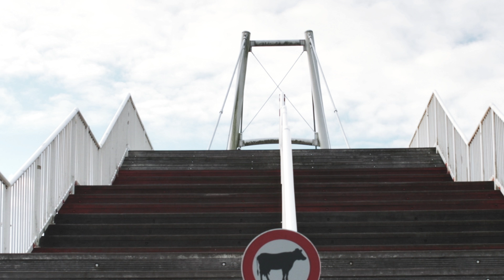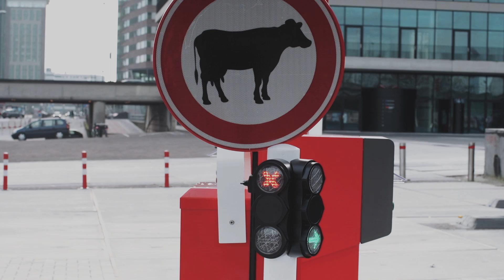ERROV & REEF - LIMITS (OFFICIAL VIDEO)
Limits is the long awaited release from Amsterdam based DJ/Producer duo ErroV & Reef for which fans have been asking about since the day a first preview was uploaded on YouTube. Limits found its home at Cloud 9 Dance as well as National Geographic, which will be using the track in their commercials on National TV! This is just the teaser for the video that will be premiered on Monday, as well as the track! The wait is finally over, as 'LIMITS' will be available on Beatport en iTunes this Monday!

Biography
ErroV & Reef is an Amsterdam based DJ / Producer duo whose productions are classified as Progressive House fusing with trance and electro influences. Over the years ErroV & Reef have found their inspiration in artists such as Depeche Mode, Chicane and a range of today's UK and Dutch dance producers.

ErroV was a member of the popular collective Visionaire and produced Dance Valley's anthem in 2005 (by ErroV & ESSEX). ErroV is a much-appreciated producer who always preferred to stay out of the limelight. Reef is a former member of the dance collective ESSEX. ErroV & Reef met through their shared passion for music and decided to pursue their music careers together. They are fully focused on music ever since.

Their latest release "There is a light" ft. Dionne entered the ITunes Dance charts at # 21 and National Geographic Channel used the track for several brand promos worldwide. In November 2011 it was featured on Holland's most popular dance radio station SLAM!FM. After a flood of positive reactions, National Geographic Channel decided to continue to use ErroV & Reef's music for their commercials.

Over the past two years ErroV & Reef occasionally played high-energy DJ performances on an exclusive base and broadcasted their live sets through several major radio stations worldwide.

ErroV & Reef have always received a unique amount of respect and credibility by their producer colleagues in the Dutch music industry and have become firm favourites within that infectious progressive house scene.
With over 900.000 international views on YouTube and the release of their debut single 'Limits' at record label Cloud9; It's only a matter of time 'till they'll take over the world with that contagious sound.